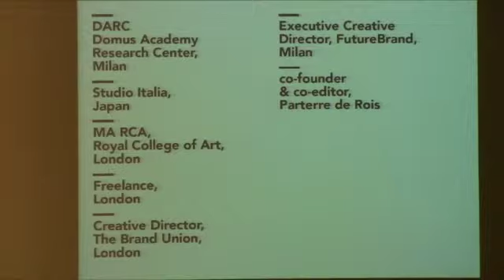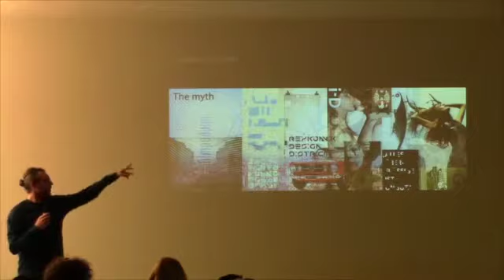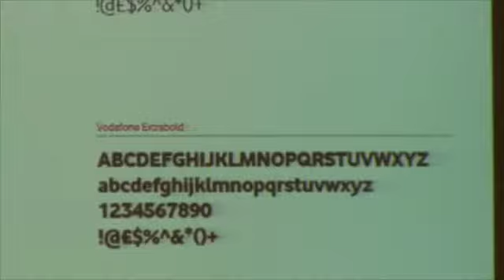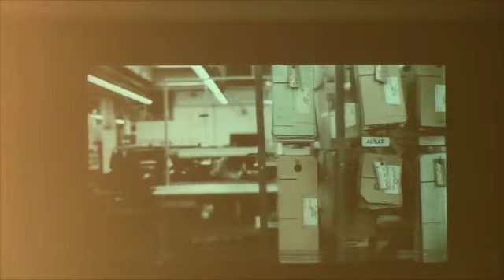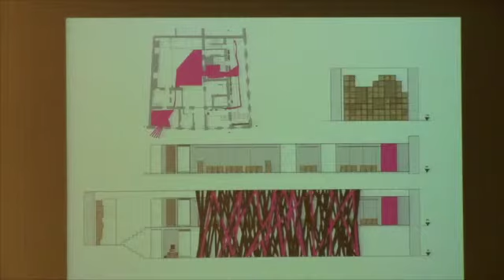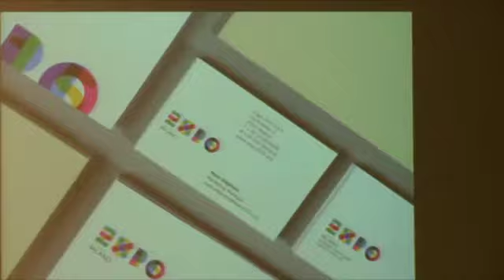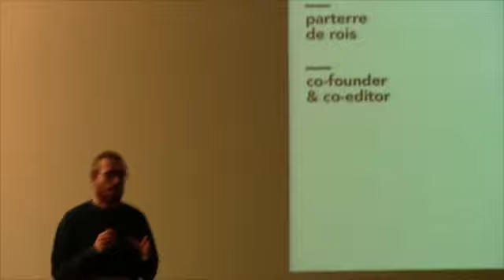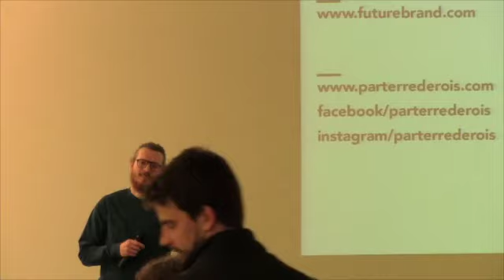SPD Design Talk - Gianni Tozzi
Gianni Tozzi, Executive Creative Director of FutureBrand Milan and co-founder of Parterre de Rois Graduated from the Royal College of Art in London, Gianni Tozzi has been working in Italy, Japan and UK, and is currently based in Milan. His portfolio includes projects in brand identity, retail and packaging design, more recently rediscovering an old passion for film and editorial. Among his past and present clients are brands such as Alfa Romeo, Campari, Ferrari, Illy, MTV, Nike, Vodafone and Unilever.